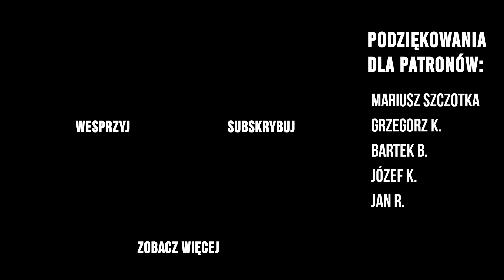LAMBADA w 3 różnych językach (in 3 different languages) | Kasia Staszewska COVER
Jeśli podoba Ci się to, co robię, a publikowane przeze mnie treści są dla Ciebie inspirujące i wnoszą coś fajnego w Twoje życie, zostań Patronem i wesprzyj rozwój mojego kanału i pasji ❤️

Lista Patronów:
Mariusz Szczotka
Grzegorz K.
Bartek B.
Józef K.
Jan R.